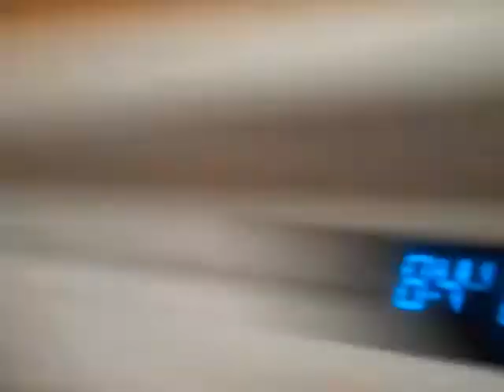Church Dance!!! (03-20-10 - Day 62)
Day sixty two of many. The journey of the most boring man in the world.